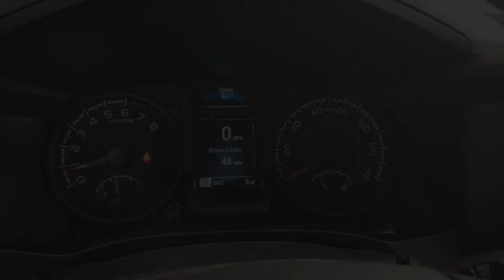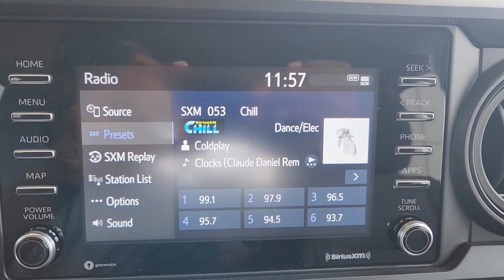2023 Toyota Tacoma Katy, Houston, Cinco Ranch, Sugarland, Jersey Village 90240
Black New 2023 Toyota Tacoma SR available in 11800 Katy Freeway, Houston, Texas at Don McGill Toyota. Servicing the Katy, Houston, Cinco Ranch, Sugarland, Jersey Village, TX area.

Axle Ratio: 3.91|16 Styled Steel Wheels|Front Seats|Fabric Seat Trim|Radio: Audio|6 Speakers|Air Conditioning|Electronic Stability Control|Front Bucket Seats|Front Center Armrest|Tachometer|ABS brakes|Anti-whiplash front head restraints|Automatic temperature control|Brake assist|Bumpers: body-color|Driver door bin|Dual front impact airbags|Dual front side impact airbags|Front anti-roll bar|Front dual zone A/C|Front reading lights|Front wheel independent suspension|Illuminated entry|Knee airbag|Low tire pressure warning|Occupant sensing airbag|Outside temperature display|Overhead airbag|Overhead console|Passenger door bin|Power door mirrors|Power steering|Power windows|Rear step bumper|Speed control|Speed-sensing steering|Split folding rear seat|Steering wheel mounted audio controls|Telescoping steering wheel|Tilt steering wheel|Traction control|Variably intermittent wipers|Front beverage holders|AM/FM radio: SiriusXM|Exterior Parking Camera Rear|Auto High-beam Headlights|Apple CarPlay/Android Auto|Emergency communication system: Safety Connect (1-year trial)